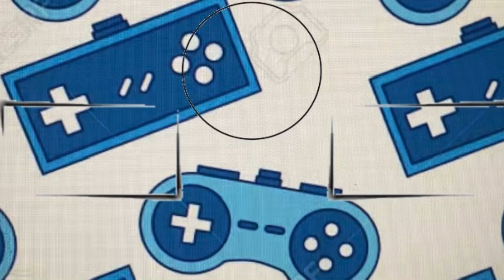Playing galaxite games | Friday craft ep 36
Should I do a part 2? If so what server Hive, CubCraft, Mineplex or Pixel paradise